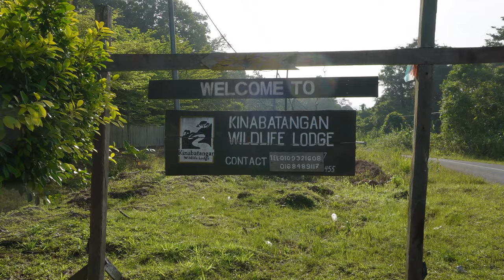INCREDIBLE Wildlife in MALAYSIA 🇲🇾 Kinabatangan River Cruise | Adventure SAFARI SABAH- S5E3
This week on Rangeless we are back in Sabah Malaysia! On the mythical island of Borneo! 🇲🇾

This is one of the few places left in the world to see wild Orangutans 🦧

The Kinabatangan River is home to one of the most incredible wildlife sanctuaries in the world 🏞️

Come with us as we explore the river by boat, trek through the jungle in search of the elusive Orangutan, Hornbills, Crocodiles and Proboscis Monkeys 🙊

New Here?
Check out the Rangeless Travel Podcast for Stories and Tips to inspire you to book your next trip 🎙️

sepilok orangutan rehabilitation centre orangutan in the wild

👇WAYS TO SUPPORT RANGELESS

Be Rangeless with us!

📸  *OUR GEAR*  💻

💻 Laptop - Macbook M2 Pro
📸 Photography/Client Camera - Sony A7IV
🎥 Vlog Camera - Sony ZV-E10
🚁 DJI Mini 3 Pro
💪 DJI RS3 Gimbal
➡️ Arca Swiss Adaptor
📷 Peak Design Camera Clip
💥 Ext SSD - Sandisk Extreme PRO 4GB
🔐 Lacie Hard Drive 4GB
🥇 Portrait Lens - Sigma 24-70mm f/2.8 for Sony E
🔎 Tele Lens - Sony FE 70-300mm f/4.5-5.6 G OSS Lens
🎤 Wireless Microphones - DJI Mic
🎙️ Rode VideoMicro
🏄‍♀️ Go Pro - Go Pro Hero 11
🔌 Travel Adaptor
📔 Travel Journal
🎒 Camera Backpack - The Brevité Backpack
👝 Britt Tech Bag
👝 Ryan Tech Bag
🗃️SD Card Organiser
💾SD Cards
💾Micro SD Cards
🤳Vlog Camera Selfie Stick/Tripod/Remote
💰Turn a $20 Tripod into a $200 Tripod - Arca Swiss Plate
🧭Track your Luggage - Apple Airtags
🎵Airpods Pro V2
🎧Bose QC45 Over-Ear Headphones